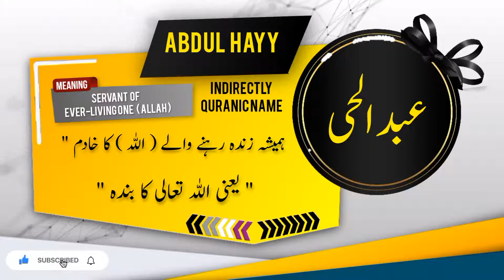ABDUL HAYY Name Meaning In Urdu | Islamic Baby Boy Name | Ali-Bhai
عبدالحئی نام کے معنی اور اس کی تفصیل

Assalamualaikum
In this video you will find most authentic urdu meaning of Islamic Muslim Name ABDUL HAYY  with details like "Origin of ABDUL HAYY  name" , "Gender Of ABDUL HAYY  Name" , " Religion Of ABDUL HAYY  Name".
if you have questions about Muslim baby's names like " ABDUL HAYY   kisi our name ka matlab kya" . "ABDUL HAYY   kisi our name k meaning ya mane kiya hain", "ABDUL HAYY   kisi our naam kis zuban ya language se hai" , "kiya ABDUL HAYY   koi our naam Muslim name Hai ya none muslim name ha" , "Kiya ABDUL HAYY   koi our naam male or Boy name hai ya Girl or larki ka naam hai" , " ABDUL HAYY   koi our urdu naam urdu main kaise likhte hain" , " or if you have any other questions so you can ask in comments section.

Alternate spellings for this name are  ABDUL HAIE | ABDUL HAIY | ABDOL HAYYI |